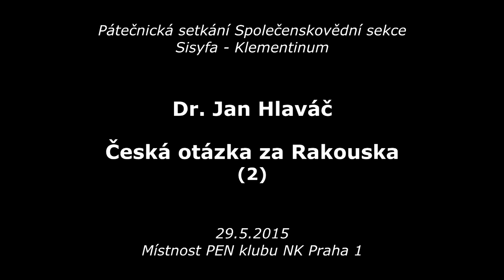Jan Hlaváč - Česká otázka za Rakouska (2) (Pátečníci PEN 29.5.2015)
Pokračování přednášky dr. Jana Hlaváče ze 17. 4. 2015, v sérii společenskovědních pátečnických setkání v PEN klubu, tentokrát na téma Česká otázka za Rakouska:
Osvícenství (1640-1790). Filosofické základy osvícenství: sensualismus, empirismus, racionalismus. Osvícenecké názory na stát a společnost. Osvícený absolutismus. Absolutistické reformy ve Střední Evropě a zrušení Českého státu. Romantismus a romantický nacionalismus. České národní obrození a národní hnutí v období osvicenství a romantismu. Bohemismus. Panslávismus. Austroslávismus. Čechoslovakismus. Revoluční rok 1848-49. Parlamentarismus v Rakousku 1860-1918, české národní hnutí a jeho požadavky obnovení  české státnosti a jazykové rovnoprávnosti. Staročeši, mladočeši, sociální demokracie, Česká strana státoprávně pokroková, agrárníci, lidovci, národní socialisté, realisté. Neoslávismus. Česká politika za 1. světové války: prorakouská, proruská a prozápadní orientace.  Český zahraniční odboj, rozpad Rakousko-Uherska a vznik Československé republiky.

Dr.rer.soc. Jan Hlaváč (1977-80 redaktor nakladatelství Avicenum, 1980-81: Institut für europäische Geschichte v Mohuči v SRN, 1982-89 Ruhr-Universität Bochum v Bochumu v  SRN, 1990-91 lektor společenských věd na FVLUK v Praze, redaktor Národních listů, přispěvatel do Českého deníku  a Denního telegrafu atd., redaktor ČTK, 1997-8 lektor společenských věd v Institutu základů vzdělanosti UK, 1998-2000: Západočeská univerzita v Plzni, 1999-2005: Jihočeská univerzita v Českých Budějovicích a Táboře, 2009-10 Karlov College v Praze), příležitostný překladatel a učitel němčiny a angličtiny.